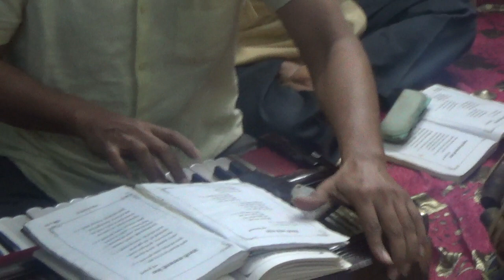शिरडी माझे माहेर आज